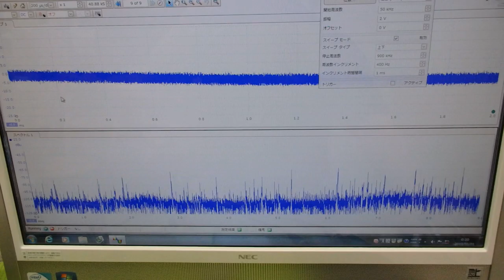メガヘルツの超音波発振制御プローブを利用した実験動画 ultrasonic-labo